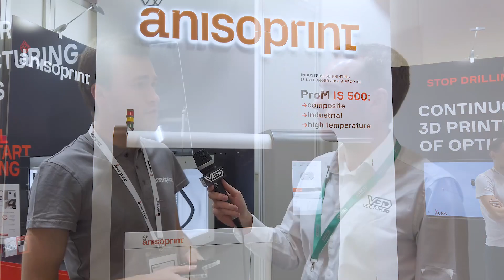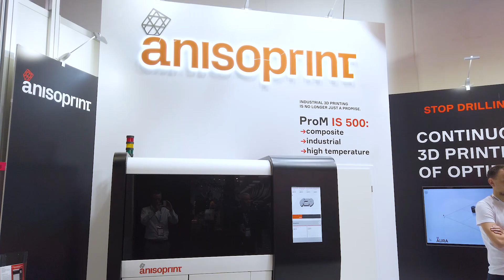Continuous Carbon Fibre 3D Printing by Anisoprint at Formnext 2019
Anisoprint print continuous carbon fibres into 3D printable polymers using a co-extrusion process pushing the fibre and polymer out through a single nozzle for truly embedded continuous carbon fibres